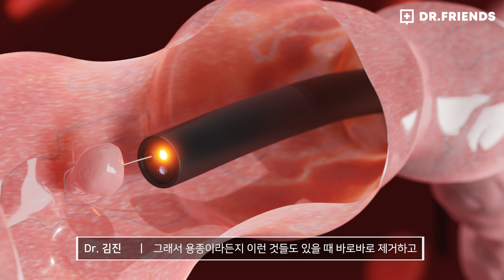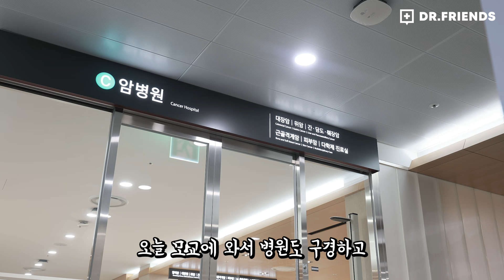폭증하는 젊은 대장암!! 놓치지 말아야 할 증상 5가지! | 장청소약 종류별로 먹어본 의사가 추천하는 장청소 약은??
닥터프렌즈의 고대병원 방문기 1편이 궁금하신 분들은
아래 링크를 확인해 주세요.

정신과 의사가 될 수 있는 헬프미 게임을 모바일로 만나보세요!

스튜디오 배경 속 초록빛 식물은 나아바 스마트그린월 🍃
답답한 실내 공기를 핀란드 숲속 공기로 바꿔드립니다! :)